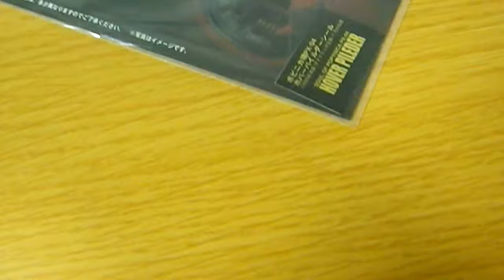20180501 Soul of Popynica PX-04 Shin Mazinger Z Hover Pileder